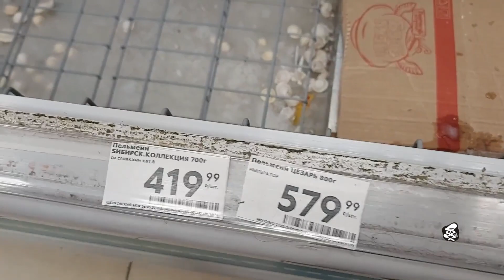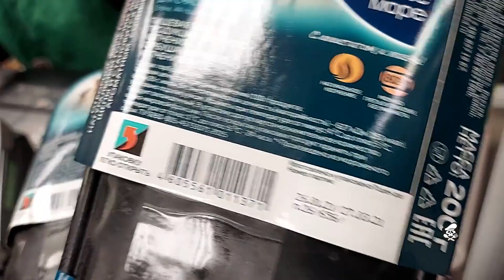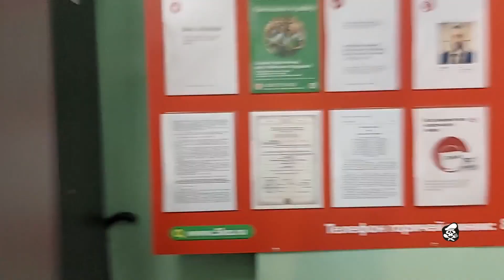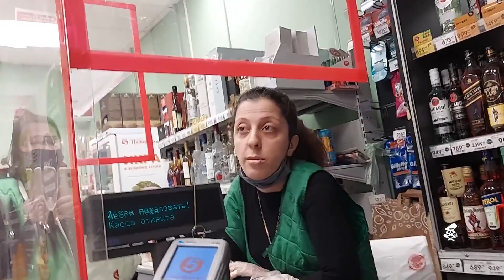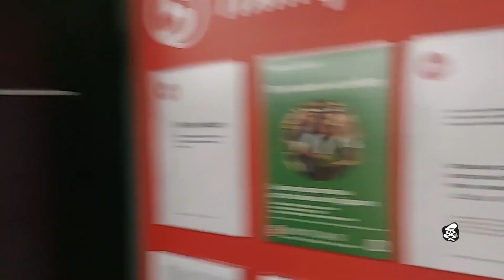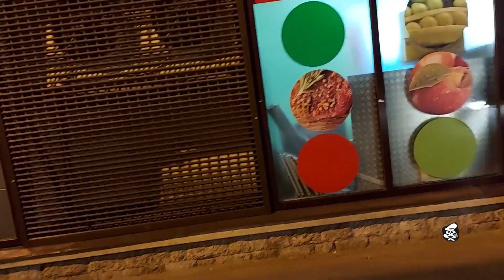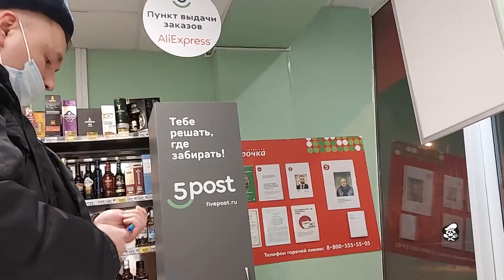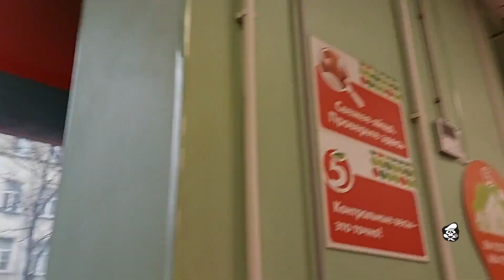ДЕРЗКИЕ И КРАЙНЕ НЕУМНЫЕ ПРОДАВАНЫ!!! ПЯТЕРОЧКА ОТРАВЛЯЕТ!!!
Свою благодарность Вы можете выразить подпиской на канал, комментариями, лайками, распространением видео в социальных сетях, а также в материальном виде, но строго при наличии желания и возможности: 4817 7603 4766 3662 - СБЕРБАНК.

ДЕРЗКИЕ ПРОДАВАНЫ И КРАЙНЕ НЕУМНЫЕ ПОКУПАТЕЛИ! ПРОСРОЧКА В ПЯТЕРОЧКЕ. ПЯТЕРОЧКА ОТРАВЛЯЕТ!!!
ДАННЫЕ СОБЫТИЯ ПРОИСХОДИЛИ В 28 МАРТА 2021 ГОДА... ГОРОД-ГЕРОЙ ЛЕНИНГРАД,  УЛ. ЧЕРНЯХОВСКОГО, Д.16/5